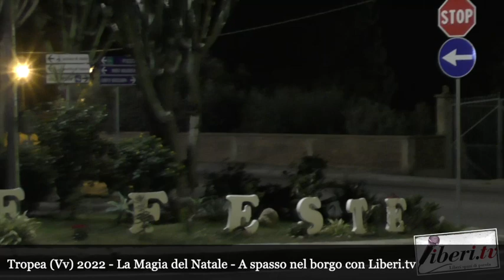La Magia del Natale 2022 a Tropea - 4° Edizione - A spasso nel borgo con Liberi.tv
La Magia del Natale 2022 a Tropea - 4° Edizione - A spasso nel borgo con Liberi.tv - 28 novembre 2022 -  A cura di Antonio Abbruzzese